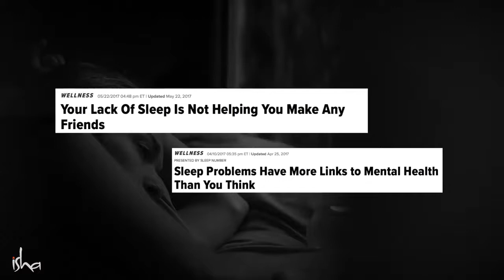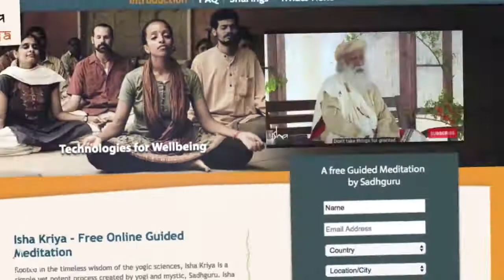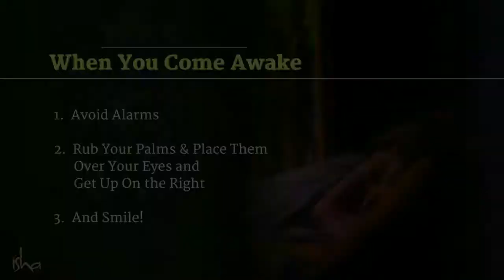Sadhguru's 10 Tips To Sleep Well & Wake Up Well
Having trouble sleeping well? Or do you wake up grumpy? Sadhguru gives us a few tips on how to sleep well and wake up well.

Sadhguru Yogi, mystic and visionary. Sadhguru is a spiritual master with a difference. An arresting blend of profundity and pragmatism, his life and work serves as a reminder that yoga is a contemporary science, vitally relevant to our times.

relax,
relaxing,
music,
soothing relaxation,
peder b. helland,
calmpeaceful,
soothing,
calming,
relaxing,
relaxation,
relaxante,
piano,
piano music,
guitar,
cello,
sleep music,
meditation music,
study,
music,
soothing music,
peaceful music,
calm music,
calming music,
meditation,
sleep,
sleeping,
insomnia,
peter b. helland,
smoothing,
relaxation,
détendre,
dormir,
meditar,
relajarse,
spa,
yoga,
wellness,
mindfullness,
concentration,
studying,
study,
reading,
ambiance,
ambient music,
Sadhguru,
isha,
yoga,
spirituality,
wisdom,
mysticism,
seeking,
sleep,
tips,
health,
insomnia,
apnea,
sadhguru about sleep,
sadhguru latest,
sadhguru,
sadhguru mahabharata,
sadhguru,
sadhguru meditation